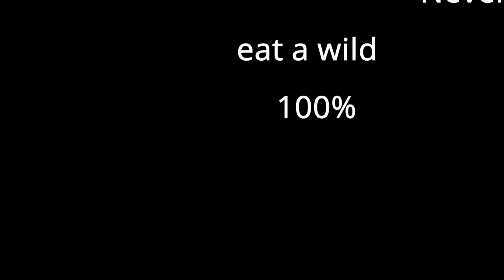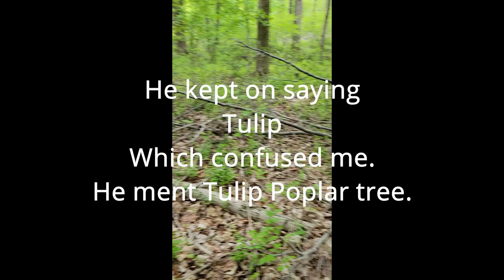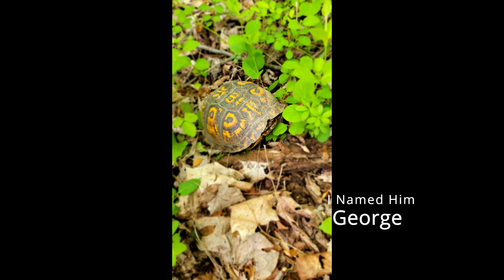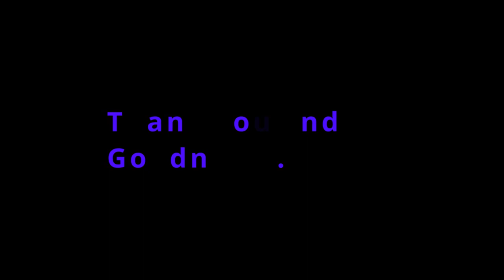My Very First Time Foraging for Mushrooms. Do I succeed?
Garden State, New Jersey, Gardening

Additional video's on the topic